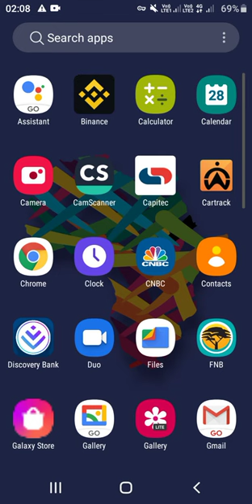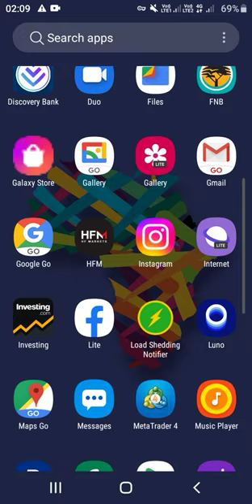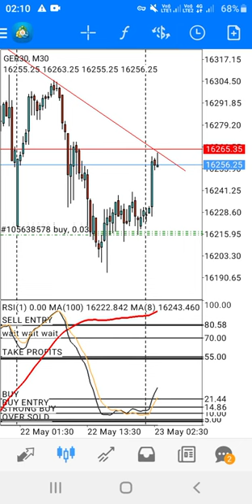R1milion Target From R3k 🤑📈📊📉 ( The only forex trading course you'll ever )....